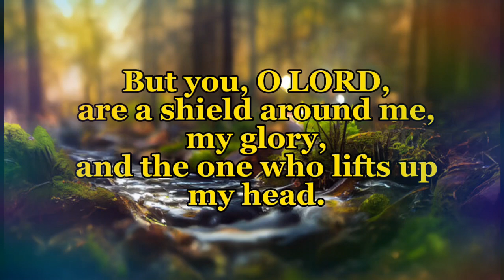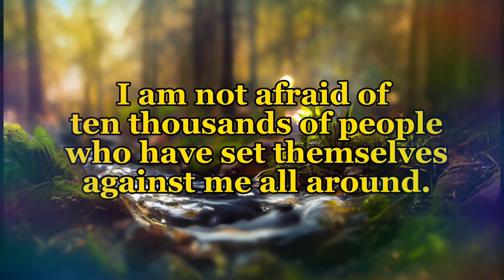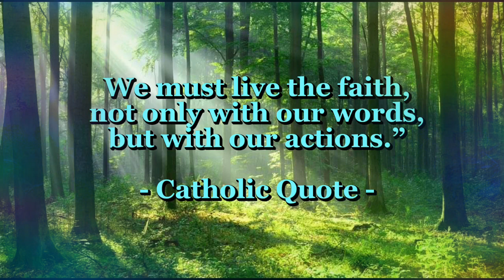Psalm 3 Trust in God under Adversity - Bible Verse Reflection